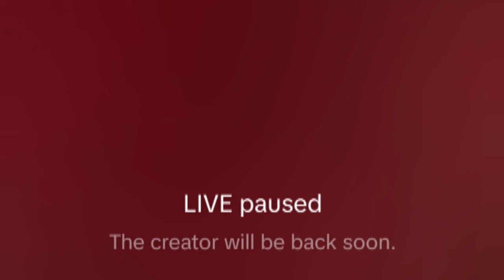DEG DEG NAG NINKEDII LEV YIKTOK KU DHEX GARADEY CEB WEYNAA